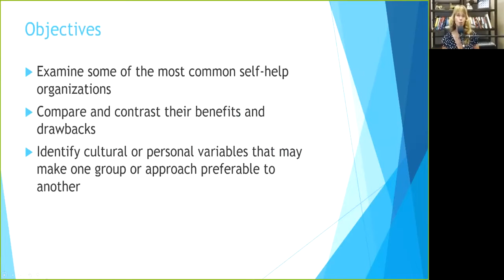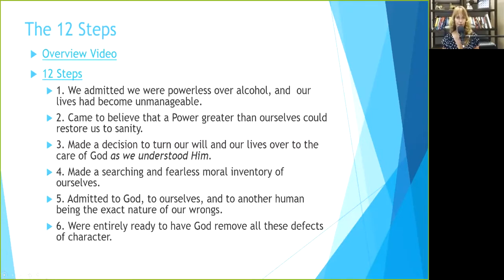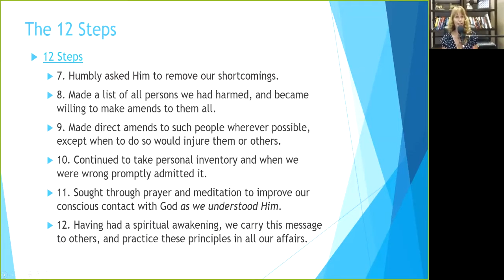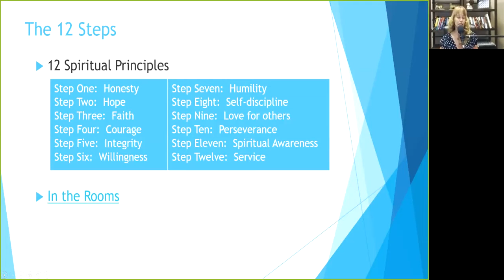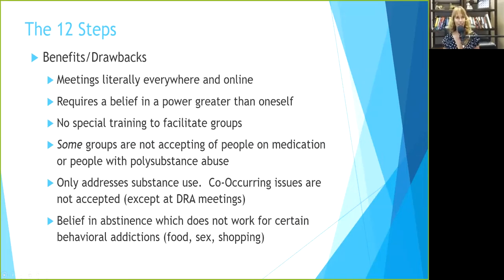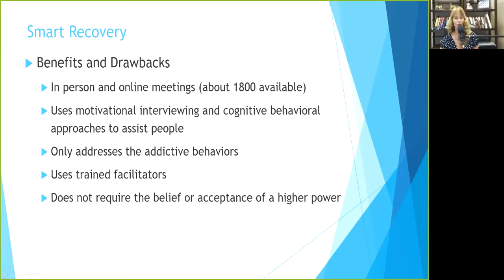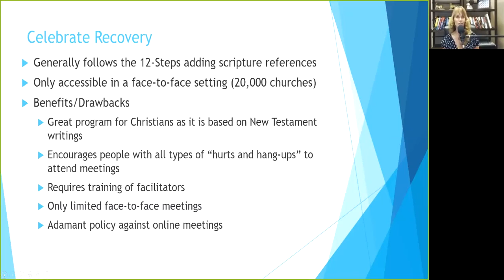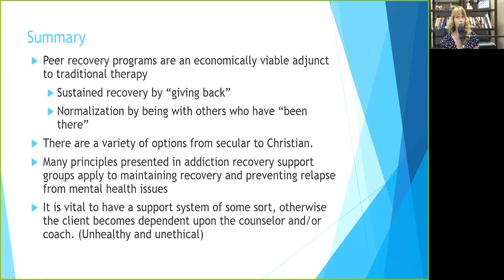Revealing Benefits of Self Help and Support Groups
Revealing Benefits of Self Help and Support Groups  AA doesn't work for everyone.  Learn about different support groups and self-help options for people seeking recovery from addiction or mental health issues.

Apologies for the oversight! Here are the full timestamps for the 21-minute video "Self Help and Support Groups Overview":

00:00 Introduction to self-help and support groups
00:33 Introduction to the 12 Steps
01:05 Overview of the 12-step principles
01:35 Acknowledging addiction and the need for change
02:06 Understanding a higher power in the 12 steps
03:15 Taking a moral inventory and seeking help
04:00 Importance of sponsors in the 12-step process
05:03 Making amends and the challenges involved
07:20 Mindfulness and meditation for recovery
09:03 The importance of perseverance in recovery
10:25 Online support groups and meetings
12:30 Role of sponsors and social support in recovery
14:00 Different types of support groups (Celebrate Recovery, SMART Recovery)
16:30 The importance of addressing co-occurring disorders
18:05 Peer recovery programs and their value
19:50 How support groups can help with mental health recovery
20:50 Closing remarks on recovery
AllCEUs provides counseling education and CEs for LPCs, LMHCs, LMFTs and LCSWs

Nurses, addiction and mental health counselors, social workers and marriage and family therapists can earn CEs for this and other presentations at AllCEUs.com

AllCEUs is also approved as an education provider for NAADAC, the States of Florida and Texas Boards of Social Work and Mental Health/Professional Counseling, the California Consortium for Addiction Professionals and Professions. Our courses are accepted in most states through those approvals.